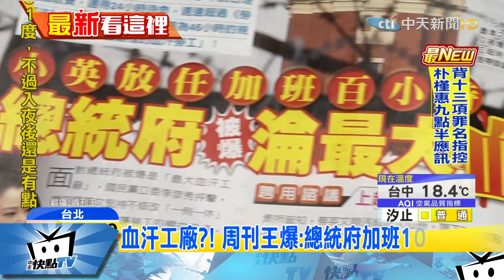20170330中天新聞 血汗工廠？！ 周刊王爆：總統府加班100小時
最新一期《周刊王》爆料，總統府竟然帶頭違反勞基法，讓員工加班將近50到100小時不等。勞動部長林美珠背書，絕對沒有違法，府方也發聲明稿駁斥。周刊王隨即發聲明反駁，接受採訪的總統府內部人員，確實指稱經常加班超時工作。